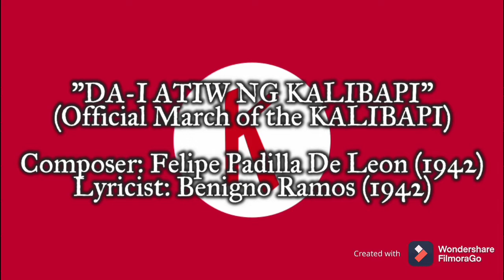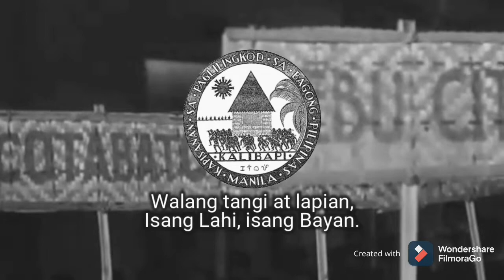"Da-i Atiw ng KALIBAPI" - Official March of the KALIBAPI (1942-1945)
For the very first time in Youtube, here's a recording of the "Dai-atiw ng KALIBAPI".

"[Felipe Padilla] De Leon composed “Dai-Atiw ng Kalibapi” (Kalibapi March), the official march of the pro-Japanese Kalibapi organization. Its lyrics were so “unabashedly pro-Japanese” that a group of writers meeting secretly, after determining it was Kalibapi head and Tagalog poet Benigno Ramos who penned the lyrics, passed a resolution denouncing him “a scoundrel and a traitor and threatened him, in absentia, with liquidation when the ‘appropriate time comes."

-cited from "Musica Moralia", an essay by Resil B. Mojares

The Kapisanan ng Paglilingkod sa Bagong Pilipinas (Association for Service to the New Philippines), or KALIBAPI (Baybayin: ᜃᜎᜒᜊᜉᜒ), was a Fascist Filipino political party that served as the sole party of state during the Japanese occupation. It was intended to be a Filipino version of Japan's governing Imperial Rule Assistance Association.

Formed by the Philippine Executive Commission (Komisyong Tagapagpaganap ng Pilipinas) under the leadership of Jorge Vargas, the party was created by Proclamation No. 109 of the PEC, a piece of legislation passed on December 8, 1942 banning all existing political parties and creating the new governing alliance. The Japanese had already dissolved all political parties on the islands, including even the pro-Japanese Ganap Party, and established KALIBAPI as a mass movement designed to support the occupation whilst taking advantage of Filipino nationalism in the region.

Inaugurated in December 30, 1942, the death anniversary of Filipino writer and national hero José Rizal, "to emphasize the patriotic basis of the organization",the party was headed by its Director-General Benigno S. Aquino with Pio Duran as Secretary-General and effective second in command. Ganap leader Benigno Ramos was a member of the executive committee. The three toured the Philippines, setting up local party organisations and promoting the "new order in East Asia" at mass meetings.

For the Japanese, KALIBAPI served as a labour recruitment service in its initial stages before taking on an expanded role in mid 1943. It was left to KALIBAPI to write the new constitution and establish the new National Assembly, resulting in Aquino's appointment as Speaker (as his replacement as Director-General by Camilo Osías). All 54 members of the Assembly were KALIBAPI members, although 33 of them had held elected office before the invasion as well.  KALIBAPI soon claimed a membership that ran into the hundreds of thousands.

The islands were declared officially independent as the Second Philippine Republic on 14 October 1943 under the Presidency of José P. Laurel and his KALIBAPI government. This had been accomplished through the Preparatory Committee for Philippine Independence, which KALIBAPI had established in mid-1943 under Japanese direction.

Taking a highly nationalistic standpoint, KALIBAPI was active in initiatives to promote the Tagalog language as a central feature of Filipino identity. To this end, a pared-down 1000 word version of the language was promoted to be learned rapidly by those not yet versed in the language.

The general nationalism of Laurel's government strained relations with Japan, particularly as Laurel had refused to declare war on the United States and United Kingdom. The Japanese instructed Ramos to form a new group, Makapili, in November 1944 to give more tangible military support to the Japanese.

No former KALIBAPI candidates ran for office in the 1946 general election, and some of those not arrested went into hiding in the Philippines, in exile in Japan, or were executed by vengeful Filipinos or the Communist-aligned Hukbalahap members.

SOURCES

Original audio:

Audio reconstructed from sheet music by a dear friend of this channel, @ImWalde. Check out his channel for cool sheet music and recordings of classical music, including several Filipino pieces

"Flag of KALIBAPI".

Video footage:

"Philippine Independence Preparatory Committee Ceremonies" uploaded in Youtube by GovPH (YT channel of the Official Gazette).